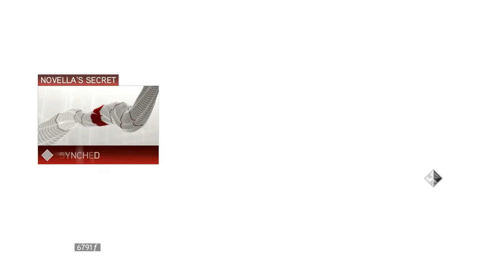Assassin's Creed II ~ Part 19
The one with a tomb.

Welcome to my let's play of Assassin's Creed II. This is not blind, and is also my favourite game. Does not mean I am good at it though. You have been warned. HAVE FUN!